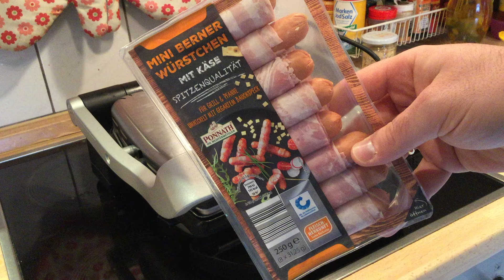Bacon-Cheese Würstchen im Tefal OptiGrill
Berner Würstchen mit Käse

Spitzenqualität
Klassik, 300 g
Mini, 250 g

Bewertung:
Die waren sehr lecker! Der Bacon außen war schön kross und der Käse in der Würstchen passt super! Werde ich wieder probieren. Nächstes mal als Hot-Dog mit Röstzwiebeln.